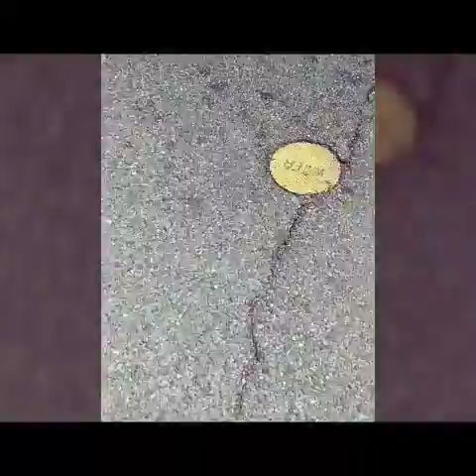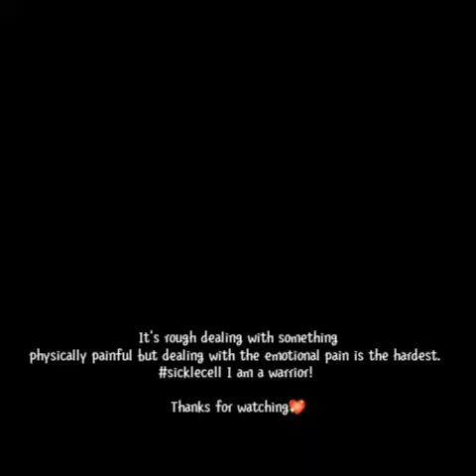Hospital visit 6/1/16 Vlog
Song : Beautiful Blood Pt. 2 - Lexii Alijai & Shaun Sloan

Check them out they're dope!